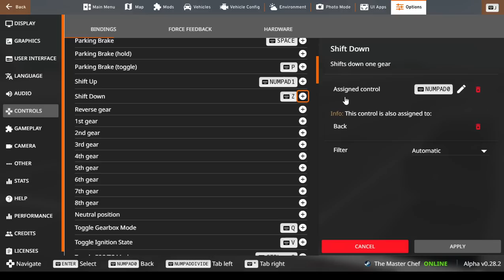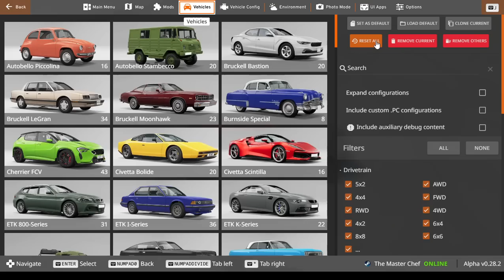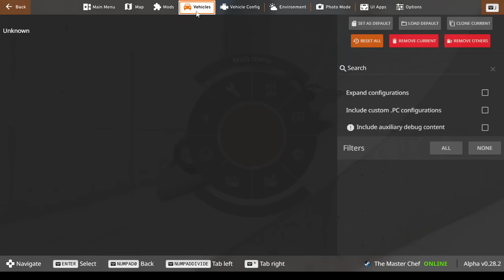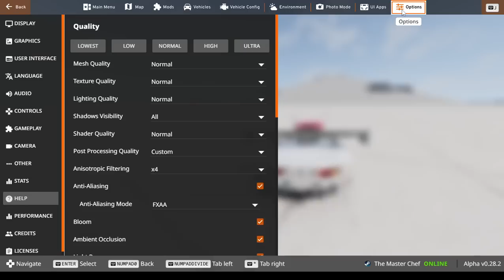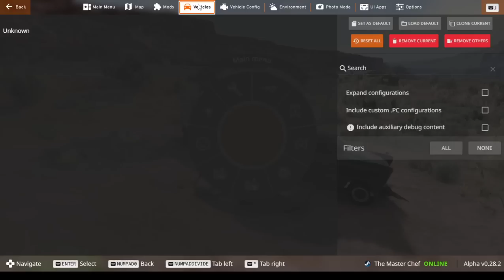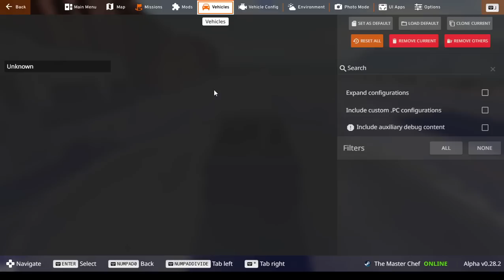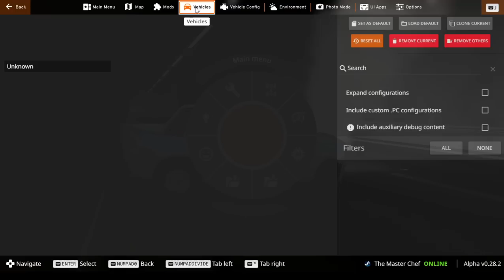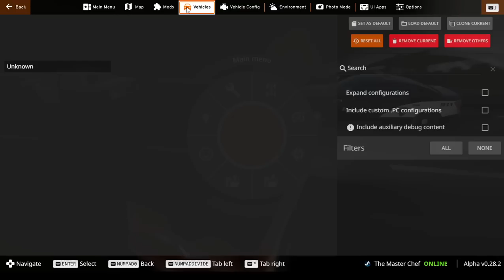Madness Monday: BeamNG with Designer Tex and Crash Test Friend Deputy!